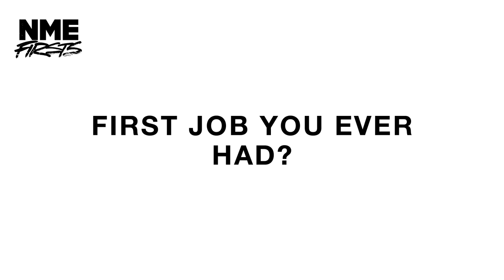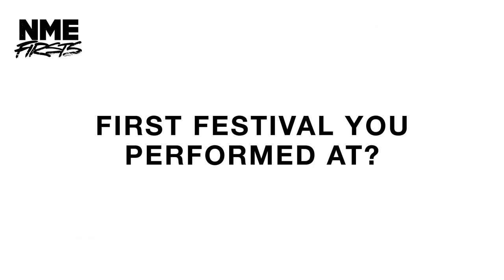Easy Life’s Murray Matravers on Glastonbudget, his first gig and McFly | Firsts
Easy Life frontman Murray Matravers guides NME through his musical first times, from the first CD he owned to Easy Life’s memorable debut festival appearance at Glastonbudget (the budget version of Glastonbury in Leicester, obviously).